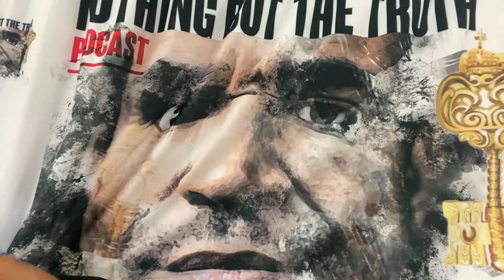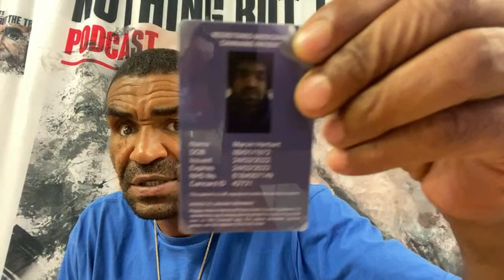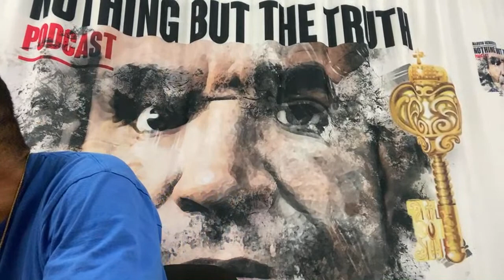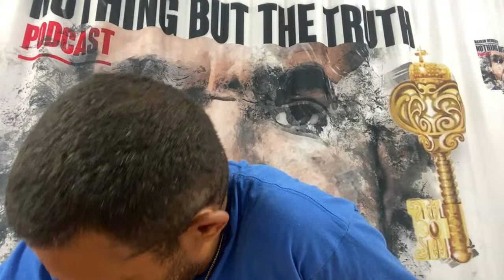Meerkats cockroaches and parasites